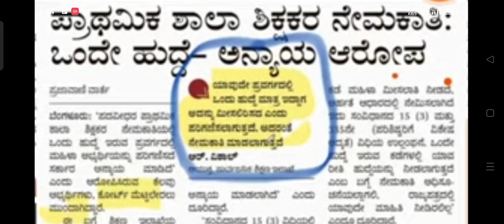gpstr today latest update One more Problem Today News Paper Update